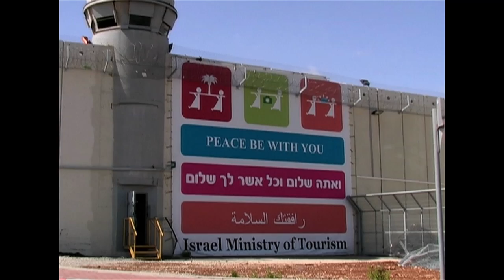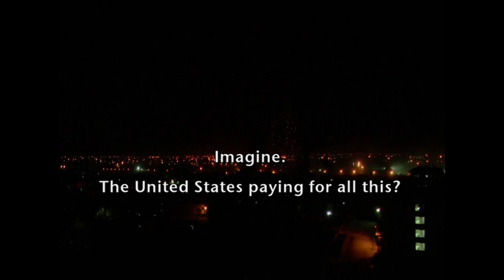Two Blue Lines | Trailer | Available Now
Filmed over 25 years, this expansive and incisive film explores the impact of Jewish settlement on the Palestinians, from before the creation of the state of Israel to the present day.

Filmed over 25 years, this expansive and incisive film explores the impact of Jewish settlement on the Palestinians, from before the creation of the state of Israel to the present day. Not afraid to explore correlations between the Jewish Holocaust and Israel's treatment of Palestine, what emerges is a picture of a desperate social and political struggle punctuated by violence, segregation and racism.

Film Marketing Services LLC– Ref. 6994